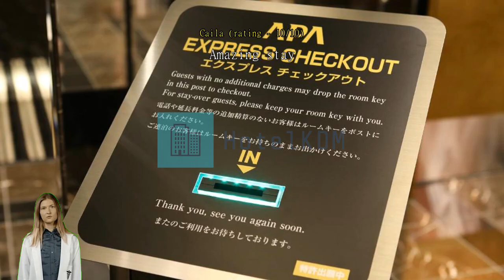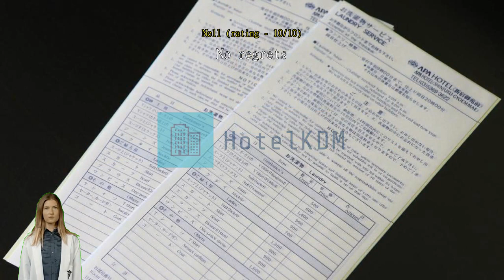Review APA Hotel Higashi-Nihonbashi-Ekimae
APA Hotel Higashi-Nihonbashi-Ekimae

Whatever your reason for visiting Tokyo, APA Hotel Higashi-Nihonbashi-Ekimae is the perfect venue for an exhilarating and exciting break away.
Travelers are guaranteed to have a hassle-free stay with all the amenities and services provided by APA Hotel Higashi-Nihonbashi-Ekimae. Parking is provided for guests by the hotel. The hotel provides front desk services such as safety deposit boxes for guests' convenience.
Wear your favorite outfits again and again thanks to the dry cleaning service and laundry service offered at APA Hotel Higashi-Nihonbashi-Ekimae. The hotel's daily housekeeping will make staying in a great choice.
Rooms at APA Hotel Higashi-Nihonbashi-Ekimae are designed with the guest in mind. To enhance your stay, some rooms at the hotel come with linen service, blackout curtains and air conditioning. The hotel's in-room entertainment is second to none, with daily newspaper, television and in-room video streaming provided to guests in select rooms. You may be assured to know that a refrigerator is available in some select rooms.
You can stay fresh and clean with a hair dryer, toiletries, bathrobes and towels provided in some of the guest bathrooms.

What's better than a good cup of coffee? Start every vacation day at the hotel with an energizing cup of quality coffee. Throughout your stay, choose from a variety of delicious dining options at the hotel. Vending machines are on 24 hours a day, so you can grab a snack at any time of day or night.
Whether you're looking for an adventure or are just looking for a way to unwind after a hard day, APA Hotel Higashi-Nihonbashi-Ekimae has a range of activities that will meet your needs. Warm up at the end of the day with a visit to the massage.

Venture outside the hotel and explore Tokyo. Tokyo Tower is located 5.1 km away, and is one of the most famous tourist spots to visit and photograph.

Travelers who stayed here really appreciated the location, scoring it better than 94% of the city's other options.